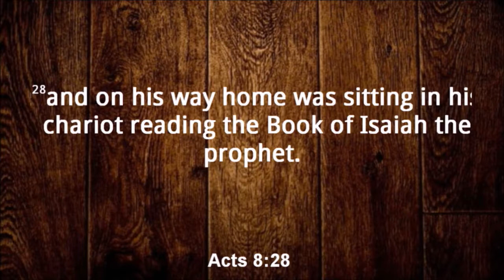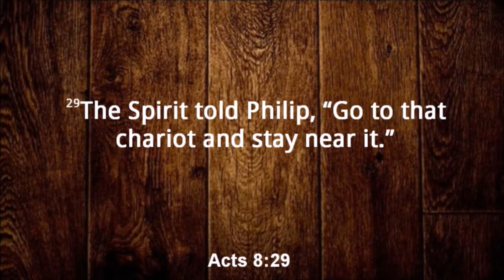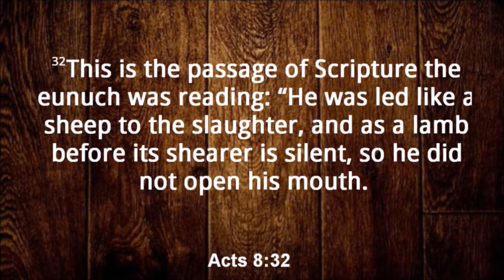08/13/2017 6:00 pm, "I'll Do What You Want Me To Do", Pastor James Weaver